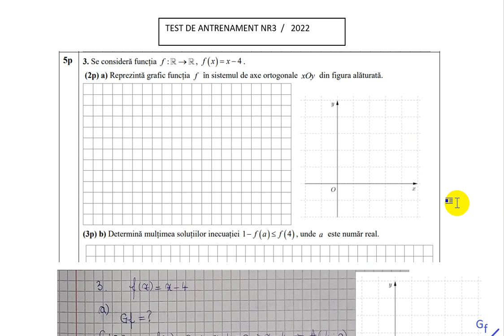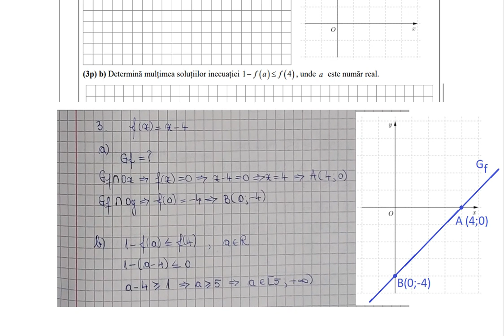Se consideră funcția f(x) = x− 4. Determină mulțimea soluțiilor inecuației 1-f(a) mai mic egal f(4)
Se consideră funcția f(x) = x− 4.
a) Reprezintă grafic funcția f în sistemul de axe ortogonale xOy din figura alăturată.
b) Determină mulțimea soluțiilor inecuației 1-f(a) mai mic egal f(4), unde aeste număr real.